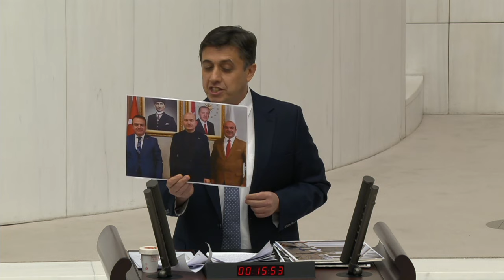"Albümü suç örgütü liderleriyle, tecavüzcülerle dolu olan İçişleri Bakanından kahraman mı çıkar?"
HDP Batman Milletvekili Mehmet Rüştü Tiryaki İçişleri Bakanlığı Bütçe görüşmelerinde konuştu: "Bütün dünya biliyor. Türkiye'yi uyuşturucu üssü hâline getirmiştir bu bakan, nokta."